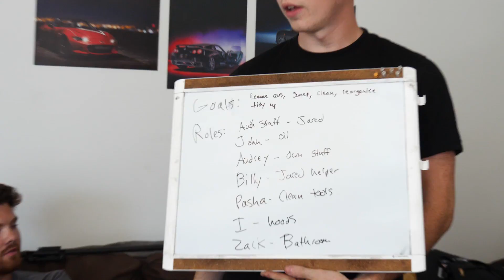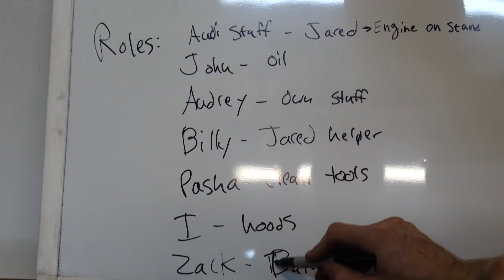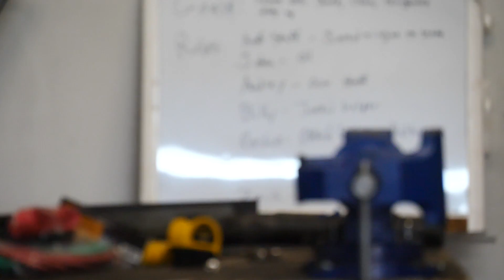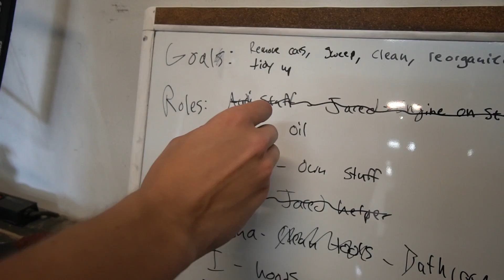EXTREME MAKEOVER: Shop Edition (Feat. Gingium, Boosted John, Shooting Cars)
I'm super excited to present this video, where we clean the shop, improve the shop, and have fun along the way.

Have a great day and STAY POSITIVE!